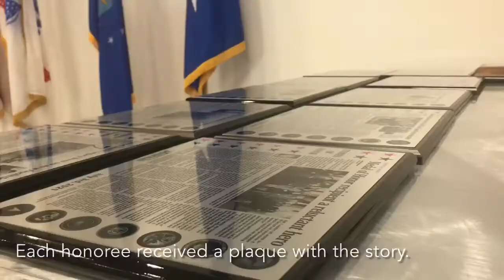VIDEO: Veterans recognized with Stories of Honor event